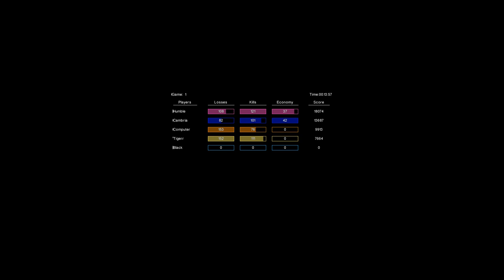HumPOV, Cam Vs. Tigerr, Toprush